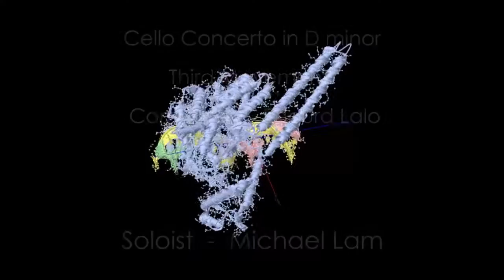QMO Virtuosis 2014 - Lalo 'cello concerto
Michael Lam performs this French Romantic classic